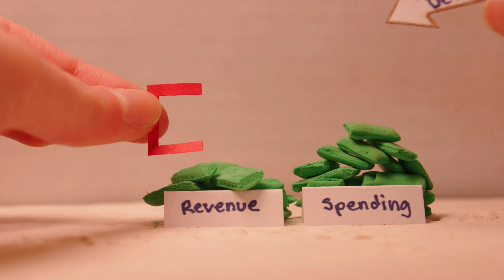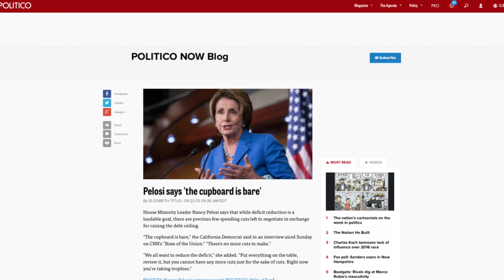Up to Our Necks